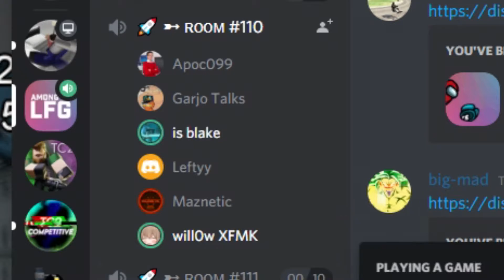my biggest impostor win in Among Us so far..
this game super intense trying to dodge the vote
Own your friends! ROBLOX! Be anything, build anything! Millions of players. DESTROY EVERYTHING! ROBLOX, IT'S FREE!